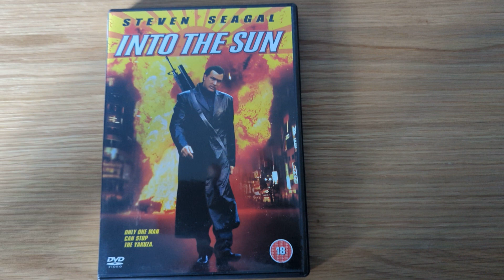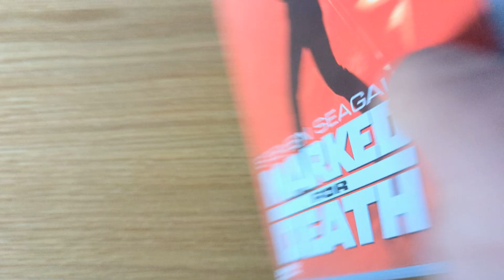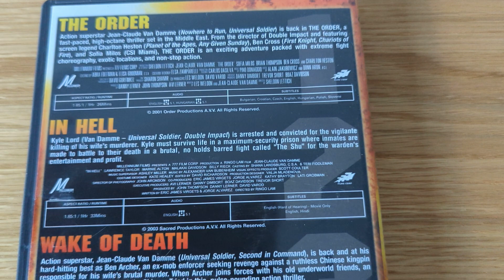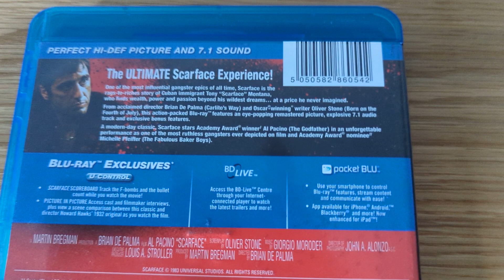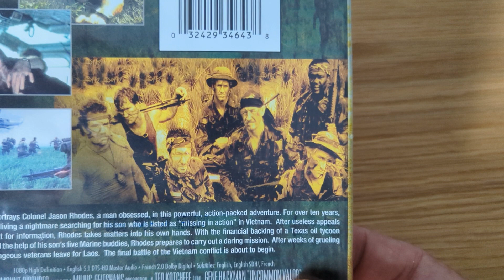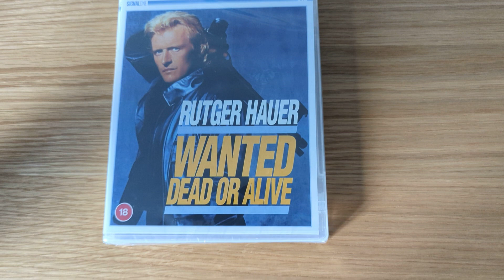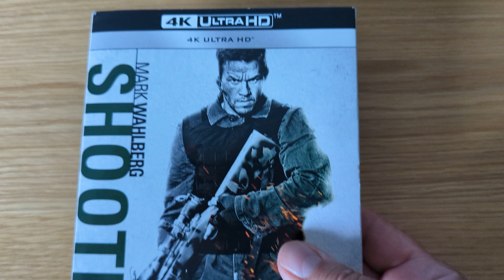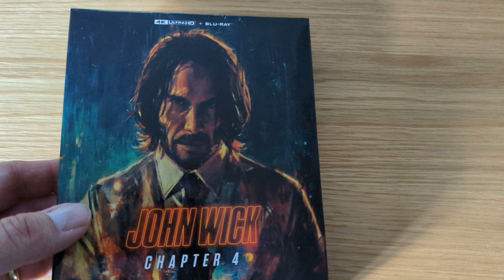NEW DVD AND BLU-RAY PICKUPS 26/08/23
NEW PICKUPS FOR AUGUST 2023, DVD AND BLU-RAY.